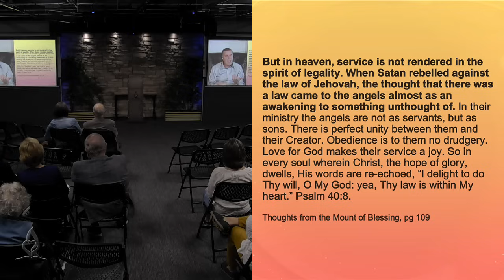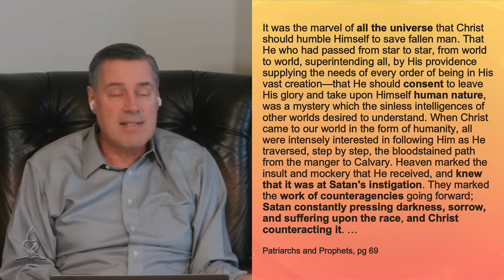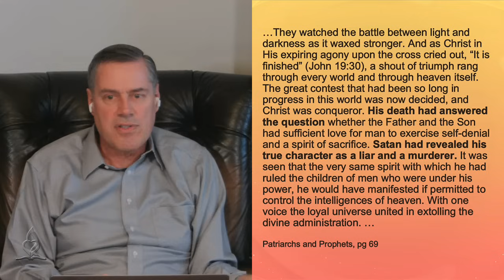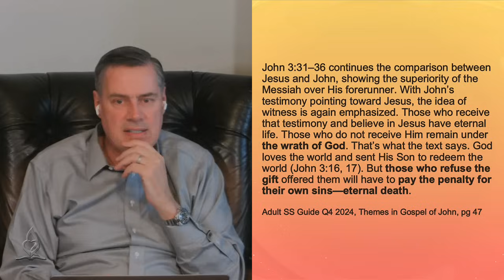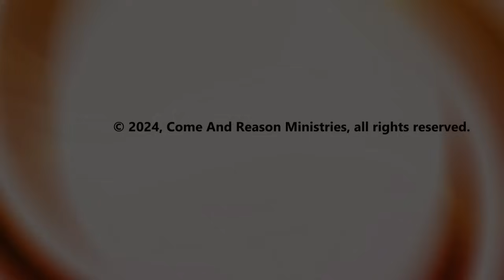2024 Q4 Lesson 6: More Testimonies About Jesus (Nov. 9)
Tim Jennings, M.D., leads the discussion and study of this lesson in the 4th Quarter 2024 study guide titled, "Themes from the Gospel of John."